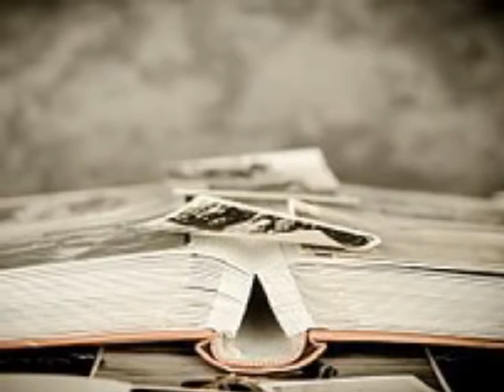얼그레이(EarlGrey) Don't Speak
내게 말하지 마
모든 걸 다 버려
그 동안 널 잊기 위해 울었잖아
보고 싶지 않아
네가 내게 준 상처들은
이젠 더 이상
내게 말하지 마

외로움에 지쳐서
고된 하루를 살아가지만
함께했던 행복했던 기억들을
나에게로 돌아와
버릴 수가 없잖아
모두 잊을게
내게 말하지 마

이젠 지웠잖아 지나간 시간들
그대가 날 사랑한다고 말했잖아

외로움에 지쳐서
나에게로 돌아와
버릴 수가 없잖아
모두 잊을게
내게 말하지 마